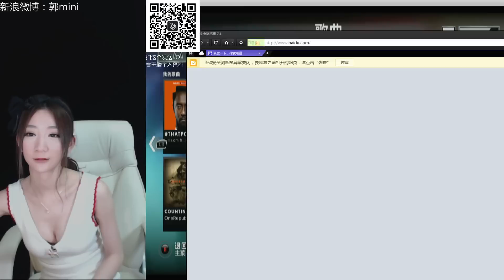［Douyu斗魚 TV］郭Mini ~ 2015羊年春節玩体感遊戲 2月23日 01